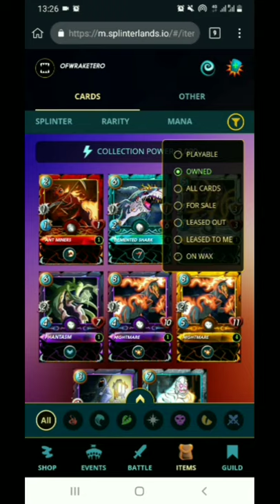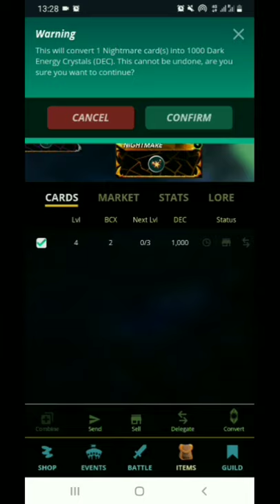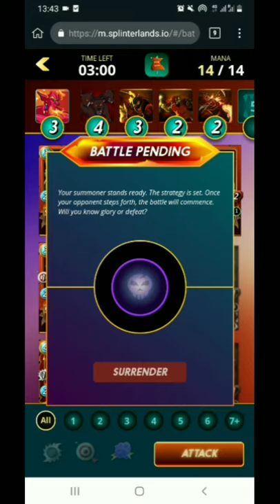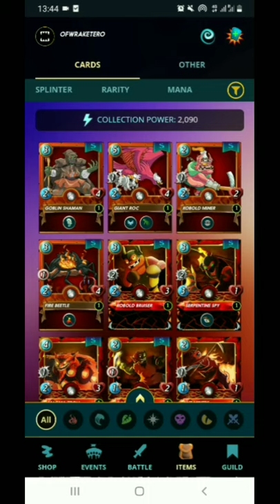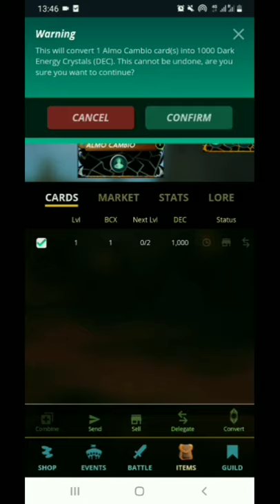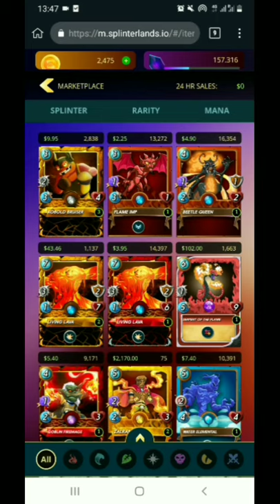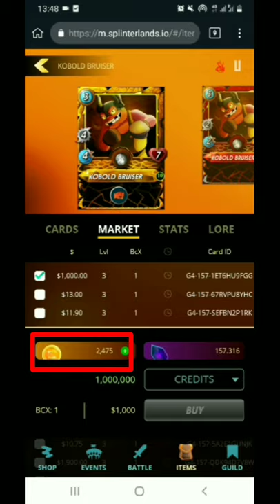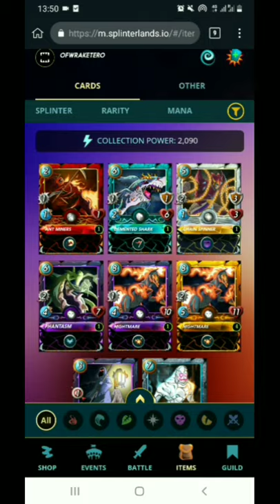5 WAYS to EARN on SPLINTERLANDS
HOW TO PLAY MY DEFI PET